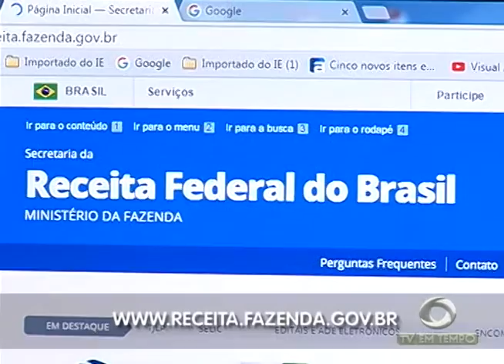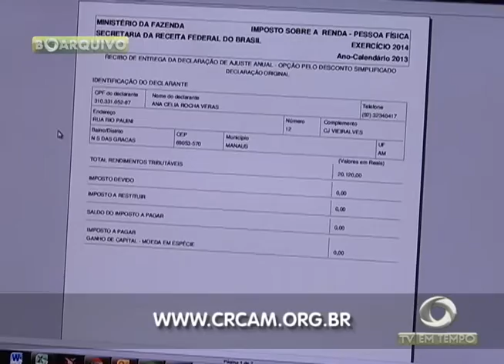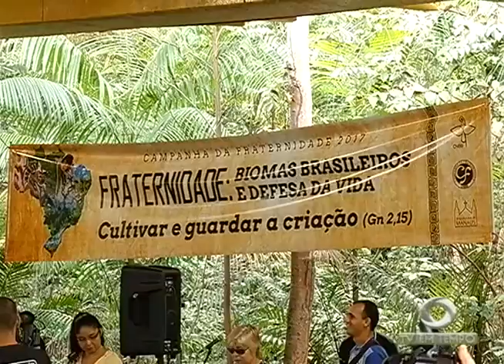BOLETIM EM TEMPO - MANHÃ (02.03.2017)